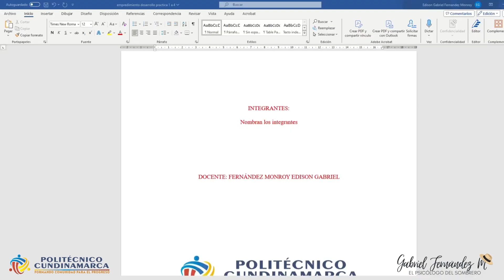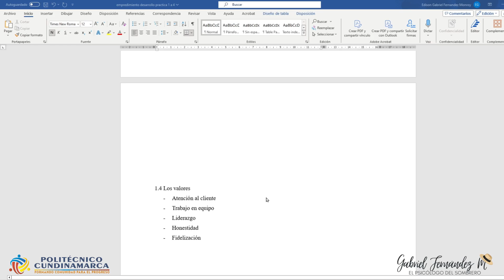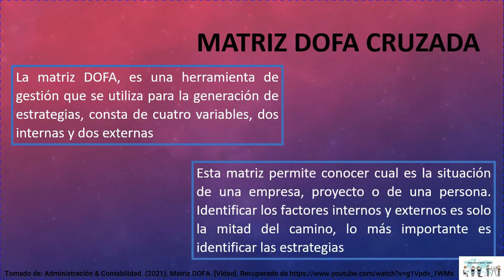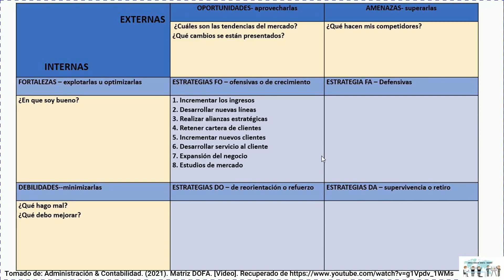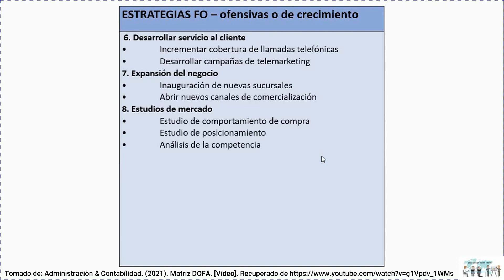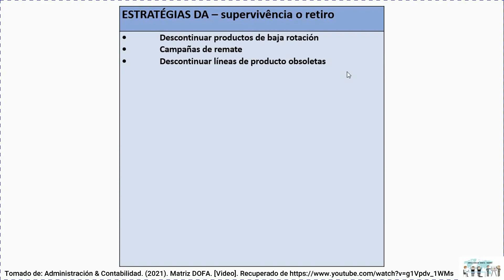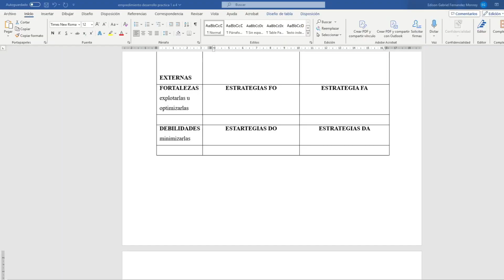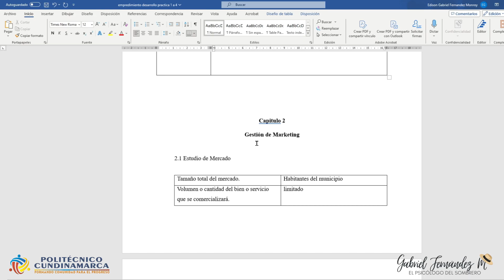1. Gestión Estratégica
Emprendimiento Parte 1 Gestión Estratégica
1.1 Definición de un Negocio
1.2 La Visión
1.3 La Misión
1.4 Los Valores
1.5 Análisis FODA del nuevo negocio
1.6 Objetivos Estratégicos